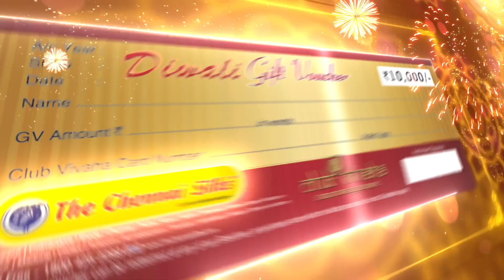BREAKING: நடிகை கௌதமியின் நிலத்தை விற்று மோசடி செய்தவர் கைது.. | Actress Gautami | PTT